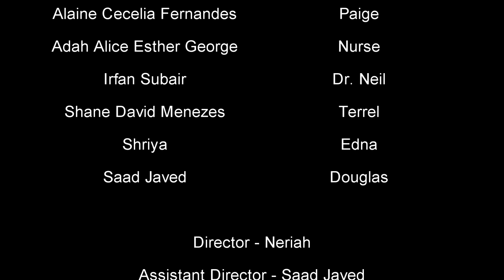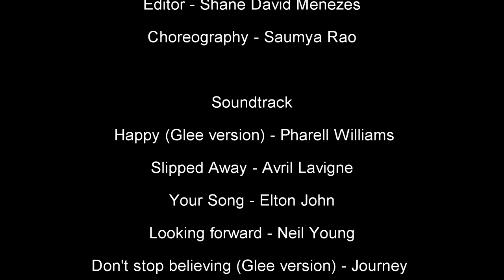Heriot Watt's Musical 2020: Dream To Be A Mother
A wonderful collaboration with the Music Club of Heriot Watt University!
All in inspiration and for the appreciation for our lovely mothers.
Grateful to The Junction and the parents of the cast for allowing us to bring life to what is now a beautiful memory.
Cast/Writer/Directer Details are at the end of the video.

Also, stay updated with us on Instagram and Snapchat, you get sneak peaks into how our sessions work.